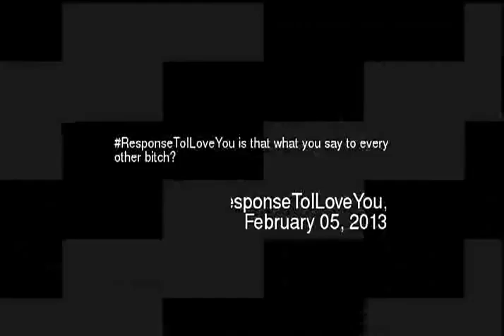esponseToILoveYou is that what you say to eve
Responsetoiloveyou is that what you say to every other bitch
Video made based on original works by 'pogobat'; by 'TwinzRoXasAXel'; by 'babacaca4'; by 'echoquest'; by 'gaaraman082'; by 'octaviaaa sheaa'; Soundtrack by: Dexter Britain. Waking Up (Instrumental). On 'Creative Commons Vol. 2''